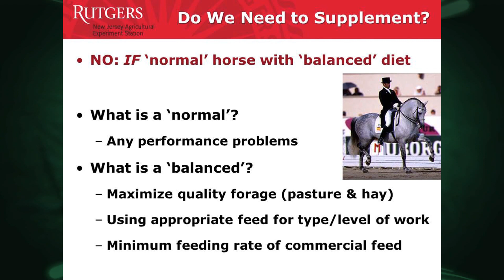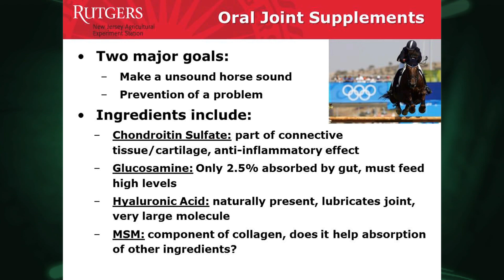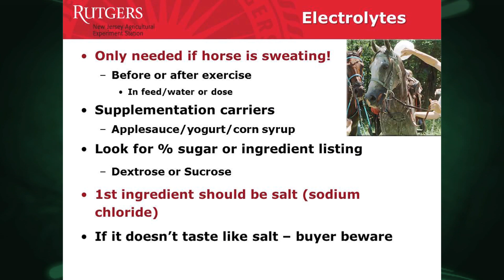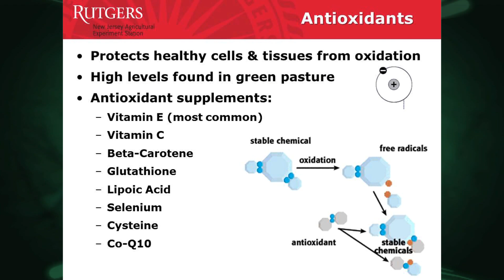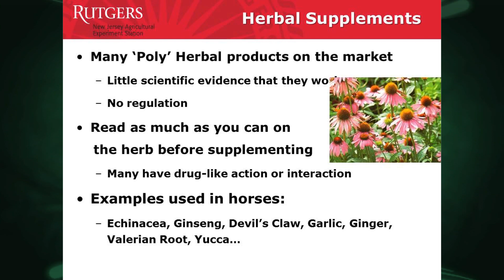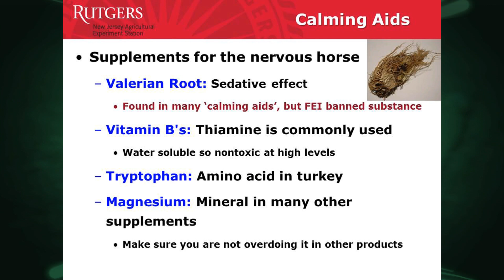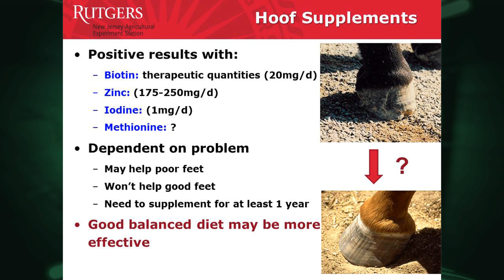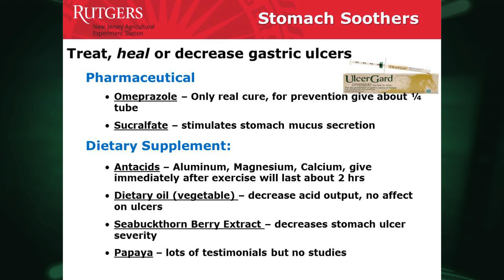9/16/ 14 The Science of Horse Supplements